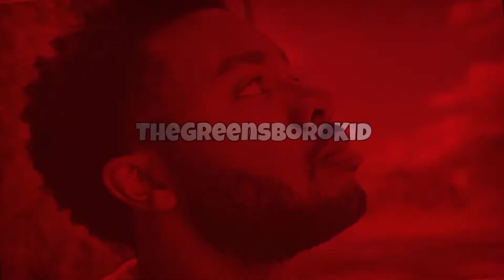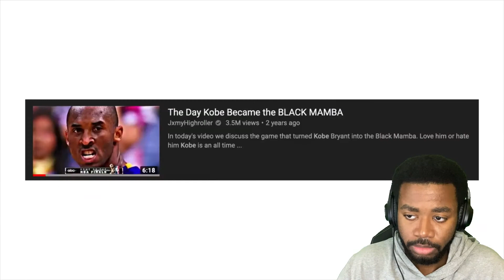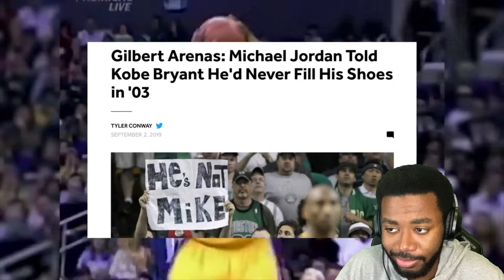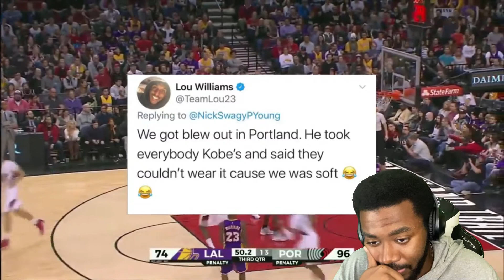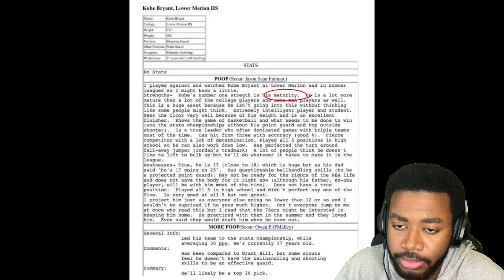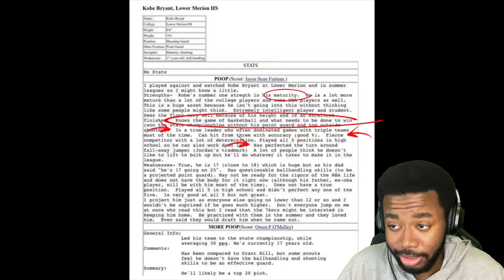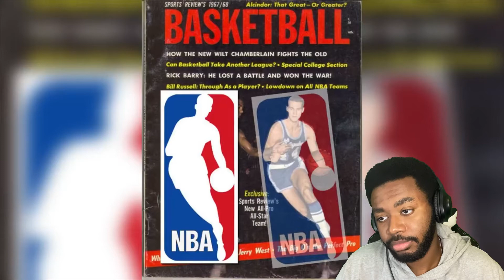A TRUE LEGEND WE’LL NEVER FORGET!!! When A Man Becomes A Legend Reaction